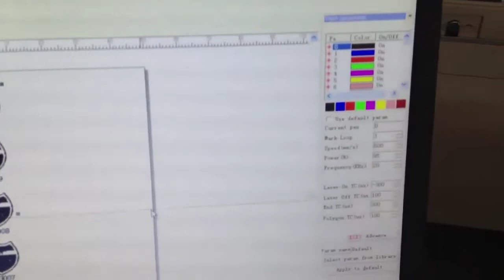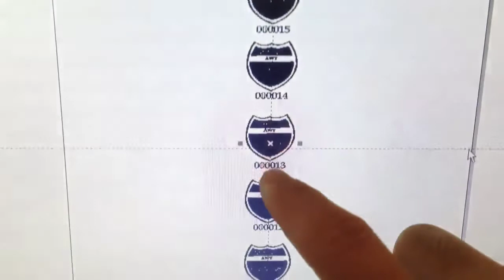Fiber laser marking machine for container seals